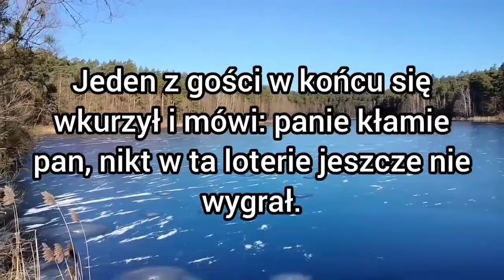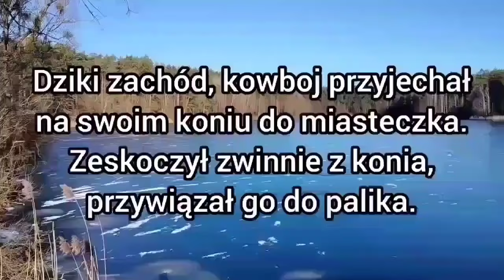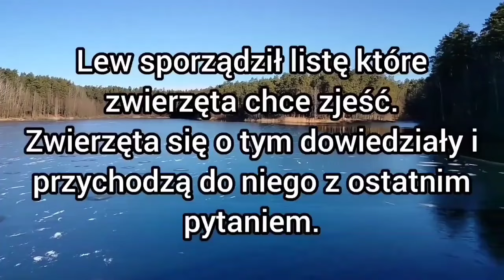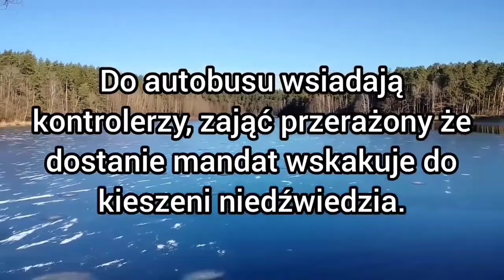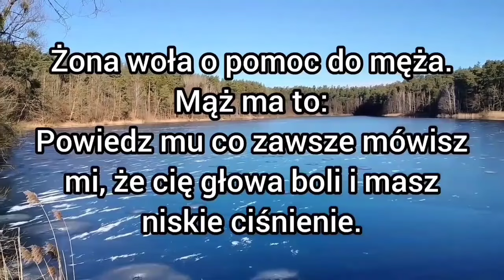śmieszne zabawne najlepsze kawały dowcipy żarty humor suchary o Jasiu jaś jasio z jssien